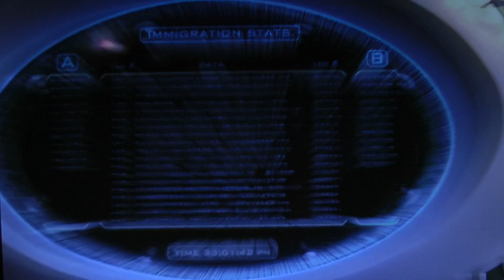Let's play ball